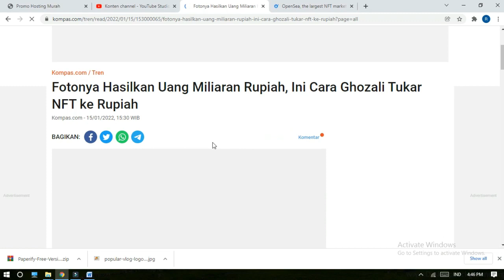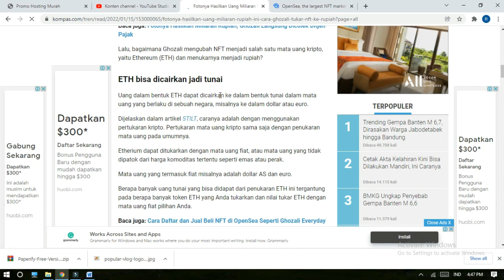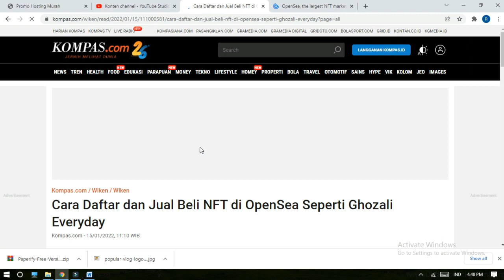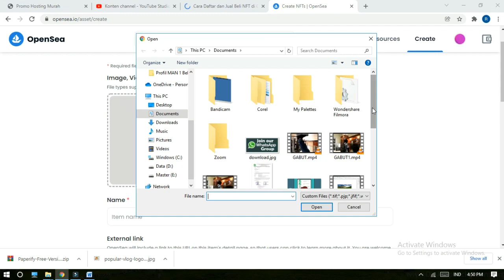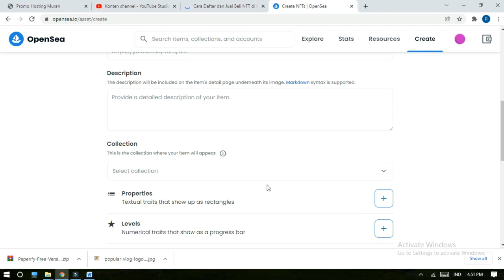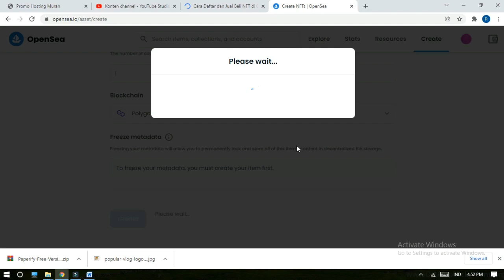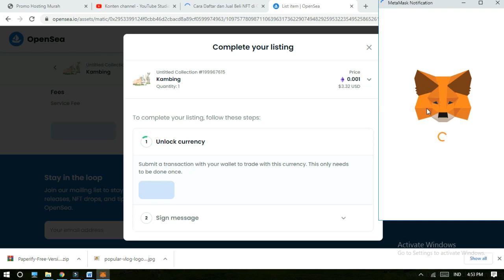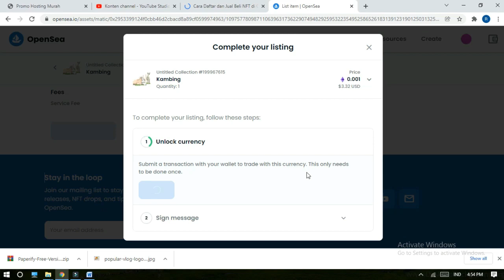Rajawali Computama : Jual NFT Seperti Ghozali Coba Create Opensea, Siapa Tahu Jadi Sultan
Jual NFT Seperti Ghozali Coba Create Opensea, Siapa Tahu Jadi Sultan